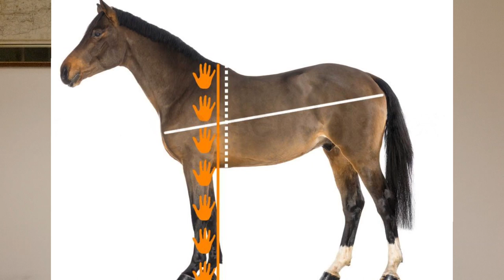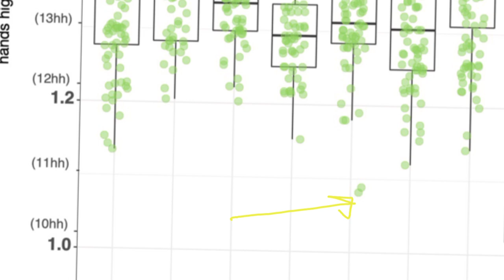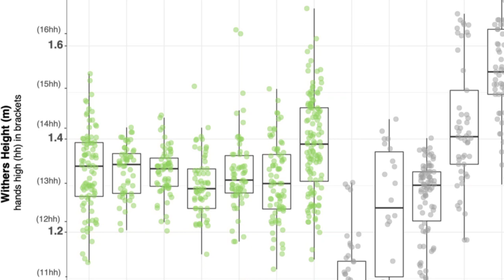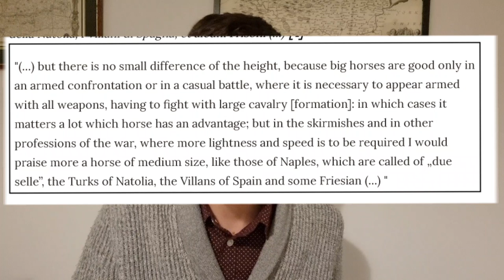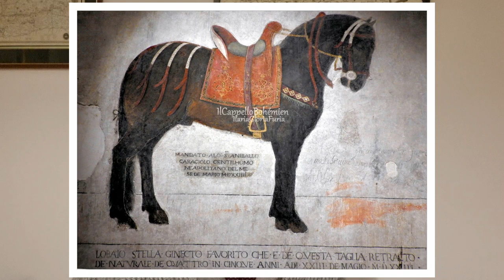The Confusing Case of the Pony-Riding Knight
Did Knights really ride ponies? What even is a pony? Why do equestrians have to be so difficult all the time? I try to answer some of these questions in this week's video.